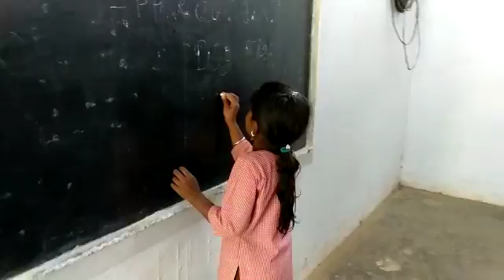English Learning Enhancement Program